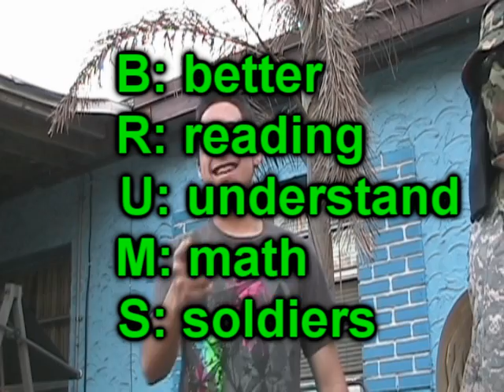Leto High School- Joey-O-Show (2010) S2, E5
ALL SOCIAL MEDIA the only show that made a huge difference, that stood out and became a huge sensation throughout the whole entire Building of Leto high school: the Joey-O-Show
(S2, E5)